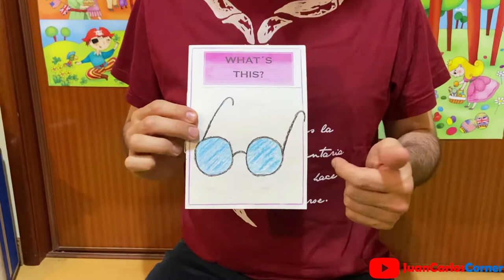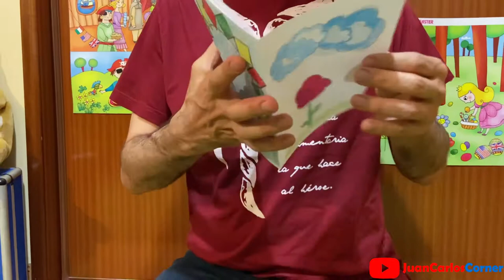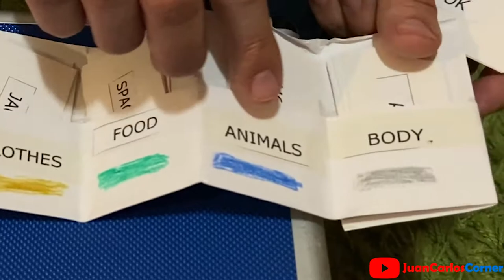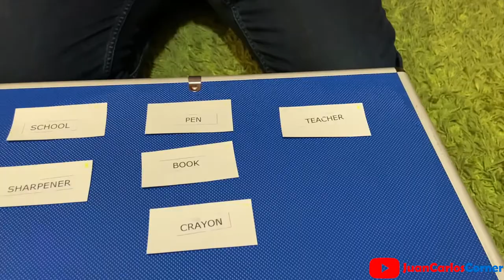School from home 25 - "There's a Spider on my ear"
Sesión de Inglés para Educación Infantil y los primeros cursos de Educación Primaria.